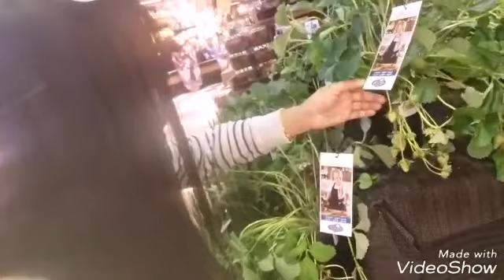้เลี้ยงผักกูดหรือเฟิร์นใส่กระถางขายบนห้างก็รายได้ดีนะค่ะ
อาหารการกินผักผลไมัสร้างอาชิพในเมืองนอกค่ะ